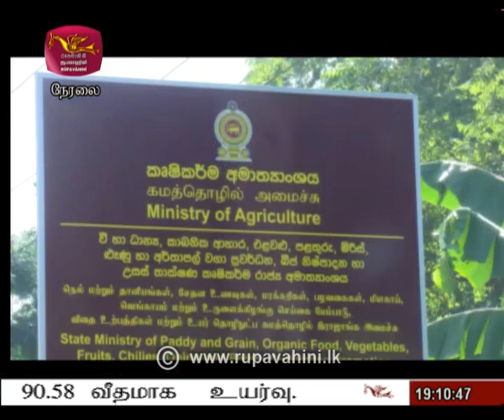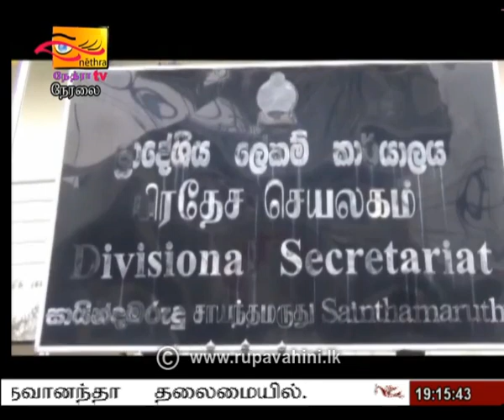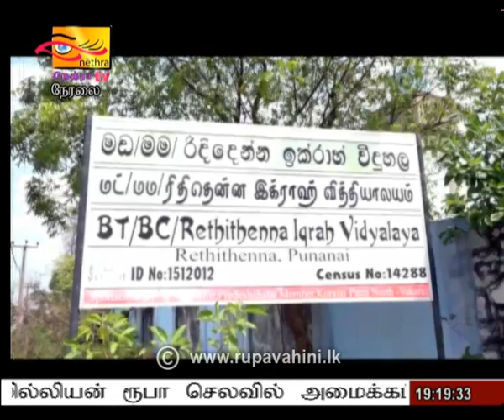2021-02-06 | Nethra TV Tamil News 7.00 pm